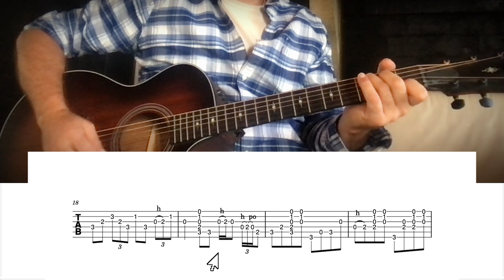How To Play Trey Hensley Lost Highway - Guitar Tab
Here's a great version of Lost Highway by Trey Hensley. By transcribing his performance and learning it we can appreciate his immense talent. I tried my best to play it. Glad to share the tab!